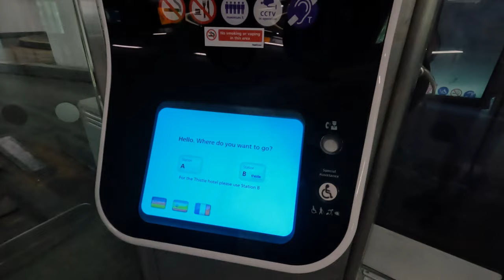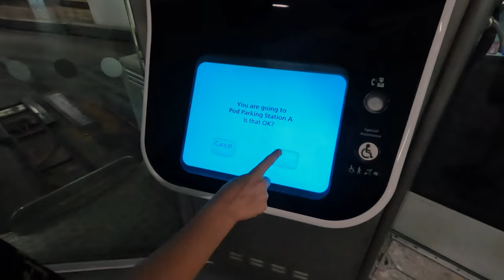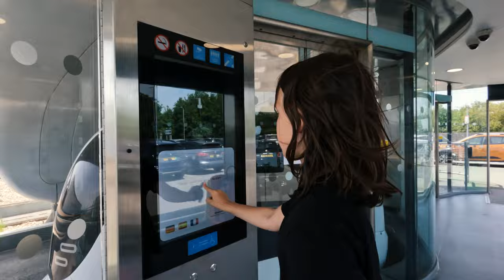T5 Heathrow Driverless Pods - FREE activity!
Things to do in London. This one is completely free!

They're amazing! Robotic cars from a futuristic film here in London. And they're free. A geeky way to pass an hour but worth it.

So back in 2019 we took a trip to Heathrow T5 to ride the pods. One shaky phone video and 50,000 views later and we decided to launch Travels With Charlie. So that was all the excuse we needed to go back and try them out again.

📖 CHAPTERS
00:00 Introduction
01:17 Calling a pod
02:27 Riding a pod
03:39 Car park A
04:42 Car park B
05:49 Back at Terminal 5
06:21 Outro

🌎 Terminal 5, Heathrow Airport

🎥 EQUIPMENT
Filmed on a GoPro Hero10
Used with a GoPro Media Mod